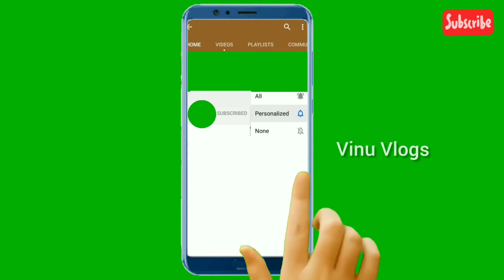అడవిలో అగ్నిజ్వాలలు. Forests Fire.